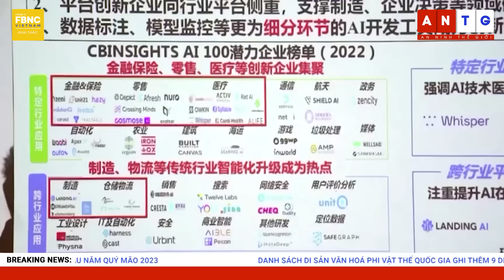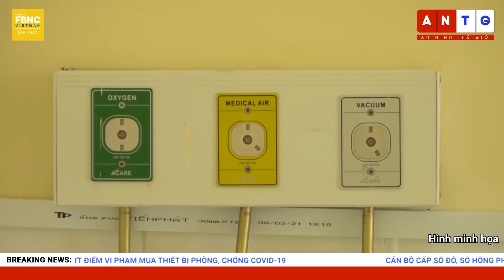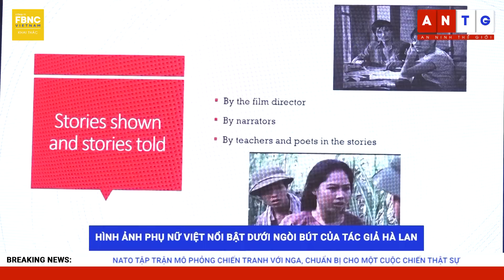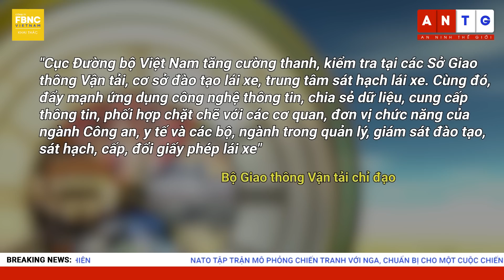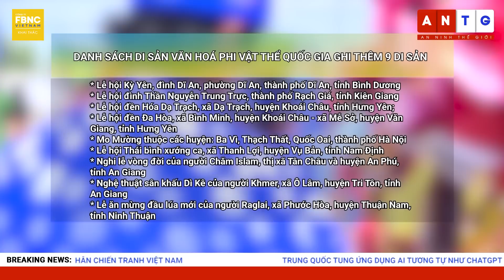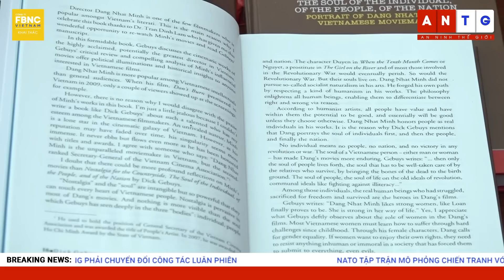Tin Sáng 8/2 | NATO tập trận mô phỏng chiến tranh với Nga, chuẩn bị cho 1 cuộc chiến thật sự | FBNC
Tin Sáng 8/2 | NATO tập trận mô phỏng chiến tranh với Nga, chuẩn bị cho 1 cuộc chiến thật sự

-TIẾP TỤC CUỘC CHIẾN CHỐNG THAM NHŨNG, UKRAINE PHONG TỎA TK NGÂN HÀNG TẬP ĐOÀN KHAI THÁC MỎ LỚN NHẤT NƯỚC
-TÒA ÁN HÀN QUỐC LẦN ĐẦU TIÊN RA PHÁN QUYẾT BỒI THƯỜNG CHO NẠN NHÂN CHIẾN TRANH VIỆT NAM
-TRUNG QUỐC TUNG ỨNG DỤNG AI TƯƠNG TỰ NHƯ CHATGPT
-TRƯỚC QUÝ 2/2023: TPHCM XỬ LÝ DỨT ĐIỂM VI PHẠM MUA THIẾT BỊ PHÒNG, CHỐNG COVID-19
-CÁN BỘ CẤP SỔ ĐỎ, SỔ HỒNG PHẢI CHUYỂN ĐỔI CÔNG TÁC LUÂN PHIÊN
-FOCUS: NATO TẬP TRẬN MÔ PHỎNG CHIẾN TRANH VỚI NGA, CHUẨN BỊ CHO MỘT CUỘC CHIẾN THẬT SỰ
-GUINNESS: THÁI LAN LẬP KỶ LỤC BIỂU DIỄN MUAY THÁI VỚI HÀNG NGÀN VÕ SĨ
-FOCUS TRONG NƯỚC: LẬP ĐOÀN KIỂM TRA TOÀN QUỐC, QUYẾT CHẶN TIÊU CỰC TRONG SÁT HẠCH LÁI XE
-CỤM TIN VẮN TRONG NƯỚC:
-CHÍNH PHỦ BỔ SUNG VỐN CHO CÁC TUYẾN CAO TỐC TRỌNG ĐIỂM QUỐC GIA
-NGÂN HÀNG NHÀ NƯỚC HỖ TRỢ DOANH NGHIỆP TPHCM TIẾP CẬN VỐN
-ĐƯỜNG SẮT GIẢM GIÁ VÉ PHỤC VỤ KHÁCH ĐẦU NĂM QUÝ MÃO 2023
-DANH SÁCH DI SẢN VĂN HOÁ PHI VẬT THỂ QUỐC GIA GHI THÊM 9 DI SẢN
-ONLINE TOÀN CẢNH: HIỂM HỌA TỪ TÌNH TRẠNG CHÓ THẢ RÔNG, KHÔNG RỌ MÕM
-SÁCH LÀ BẠN: HÌNH ẢNH PHỤ NỮ VIỆT NỔI BẬT DƯỚI NGÒI BÚT CỦA TÁC GIẢ HÀ LAN
-KHOẢNH KHẮC NGÀY MỚI: ẤN TƯỢNG LỄ HỘI CHỌI TRÂU Ở VĨNH PHÚC